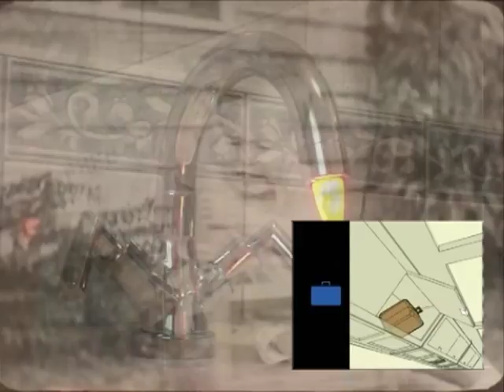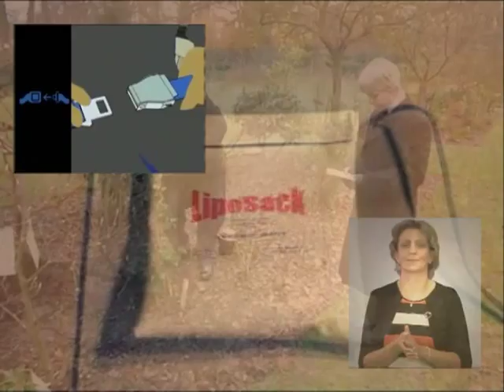Porcje Rosołowe vs Łukasz Podgórni - burza uderzyła w mój router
Utwór otwierający album "Skanowanie balu", stanowiący zapis niezwykle nerwowego dialogu między postcyfrową muzyką Porcji Rosołowych i (post?!)cybernetyczną poezją Podgórniego, której dźwiękową interpretację powierzono ekipie znanych (i mniej znanych) syntezatorów mowy.

Wideo: Julia Girulska

Album i towarzysząca mu publikacja książkowa do pobrania za darmo na stronie